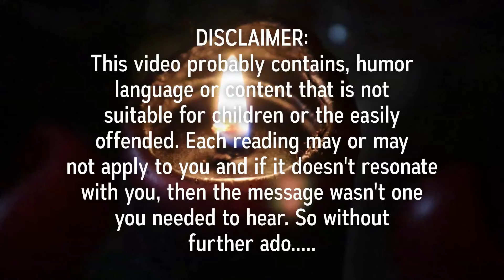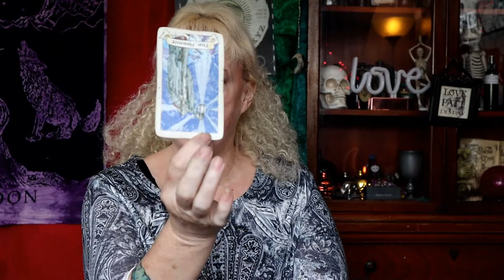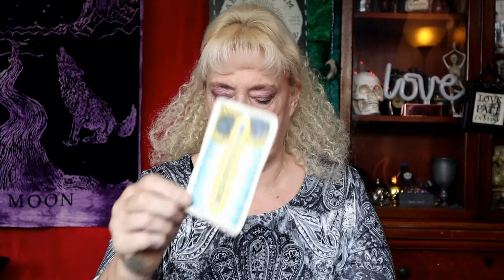🔮What the F@CK is wrong with me for JUNE🔮PICK A CARD🔮TAROT READING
Wanna know What the F@CK is wrong with you in JUNE...find out NOW!!!